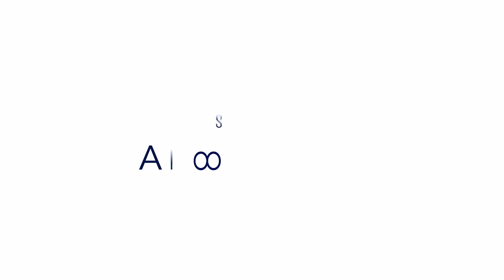Le Simmetrie del Cosmo - Introduzione, teoria dei gruppi e tragici duelli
Se l'Universo non fosse che un caotico susseguirsi quadridimensionale d'eventi irripetibili, accomunati dal solo fatto d'essere, in qualche misura, accaduti, i nostri cervelletti spugnosi, certo non aiutati dalle loro limitate capacità d'astrazione e calcolo, non avrebbero modo di prevederne lo srotolarsi nel tempo. Un siffatto Universo, rumoroso groviglio d'imprevedibili  fuochi d'artificio, non concederebbe noi il privilegio d'intuire
regolarità, connessioni e ripetizioni. In poche parole, c'impedirebbe di formulare delle leggi fisiche. Tutto ciò che noi sappiamo dire sul mondo, in ultima analisi, non è che un'espressione formale di qualche proporzione emergente, che accomuna armoniosamente gruppi di eventi distinti.
Oggi parliamo di simmetrie, crononauti!

"Goup Theory in a Nutshell" (A. Zee)

Vuoi supportare il mio progetto di divulgazione scientifica sul web ma non sai come fare? Hai degli spiccioli che rendono le tue tasche pesanti? Hai commesso atti terrificanti e speri di recuperare un po' di karma positivo? Niente paura!
In alternativa, puoi sostenere Spazi Attorcigliati commentando in Super Chat o sfruttando il programma di affiliazione Amazon Italia: acquistando dei prodotti attraverso i link che fornisco sotto ad ogni video, mi permetti di trattenere una percentuale dell'incasso da investire nel canale. Bada bene: il prezzo, per te, è assolutamente invariato!
Se tutte le opzione precedenti non ti vanno a genio, puoi semplicemente condividere questo video con i tuoi amici ed aiutarmi a crescere.

Se apprezzi i miei contenuti, non dimenticarti di iscriverti al canale ed attivare le notifiche, mettere mi piace alla mia pagina Facebook, iscriverti al canale Telegram e, soprattutto, seguire il profilo Instagram di Spazi Attorcigliati!